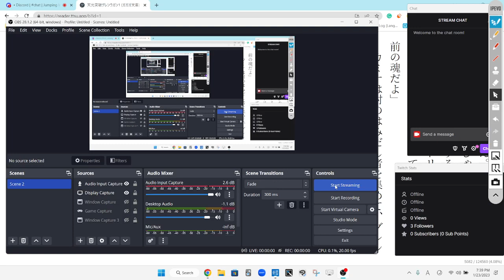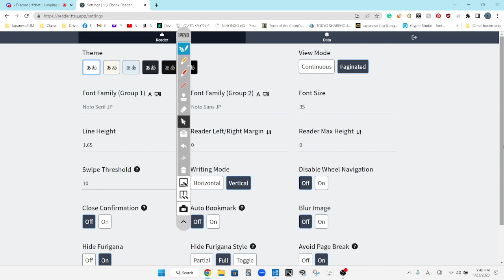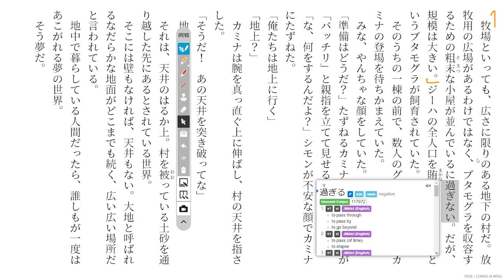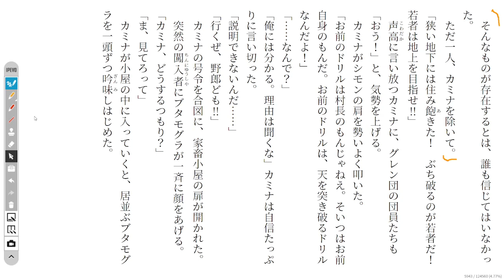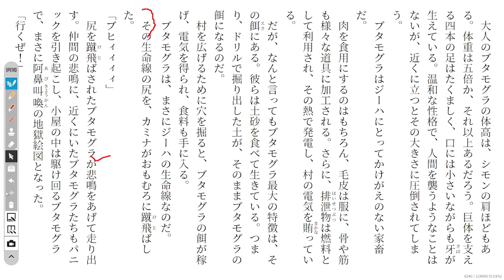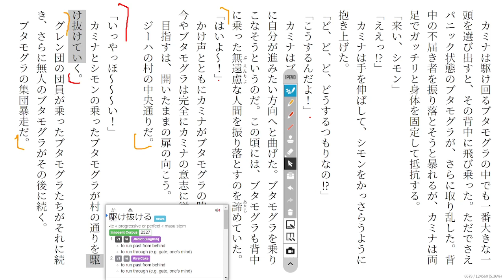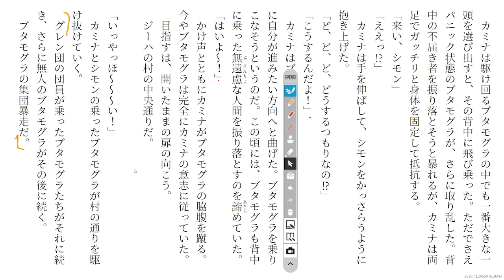Gurren Lagann 5 天元突破グレンラガン1 Reading Discussion (ガガガ文庫)